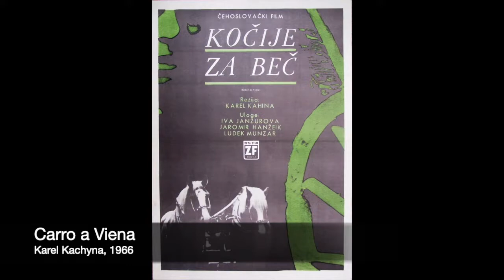Carro a Viena de Karel Kachyna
En medio de un escenario totalmente irreal - el de la guerra -sinsentido primero de la especie- viajan un chico y una chica, con un moribundo tendido detrás en el carro. Por un silencioso bosque de ensueño, de una densidad tal que quizá pudiese desplegar también alguna que otra pesadilla, viajan casi en total silencio. No hablan el mismo idioma. Y aunque el chico es un vivo boca chancla que no se calla un segundo, ella se mantiene muda casi todo el tiempo. De hecho, solamente sabemos que no lo es porque cuando toca detener los caballos, en tono onomatopéyico ordena con un rrrrrrr...
La bruma es intensa aunque a veces clarea... y los olores traspasan la pantalla. Los tenues sonidos, pequeños estallidos irrumpen asustadores en medio de todo aquel silencio. Cada textura se palpa, vibrándonos en las yemas de los dedos mientras el carro discurre por los angostos caminos del bosque tirada por un par de caballos lanudos. En nuestros corazones atentos, en vilo... se estima el bien y el mal como el mismo lado de una misma moneda. Si por un lado tenemos al soldado nazi que no pasa de un niño y solo piensa ya en el fin de la guerra -ya solo quiere volver a su pueblo y a la vida de siempre con su mamá y con su novia- por el otro lado tenemos la implacable viuda con sed de venganza. Y dado este orden de factores no podríamos más que preguntar: ¿A quién no se le secaría la boca?